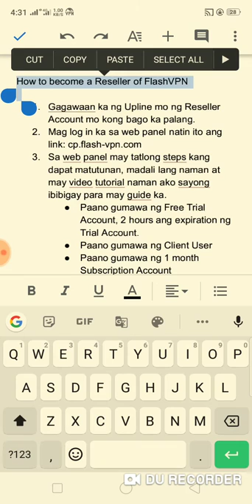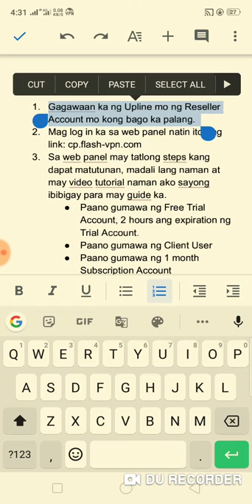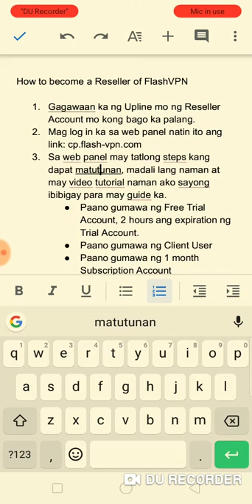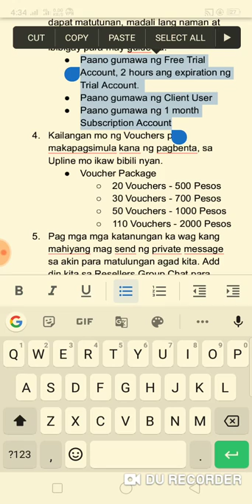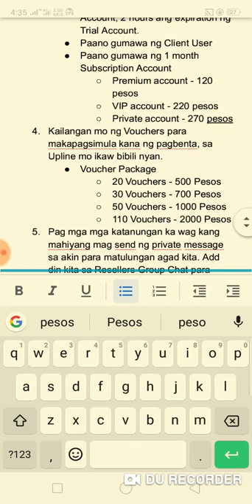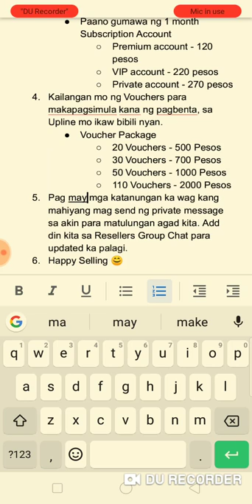How To Become a Reseller of FlashVPN